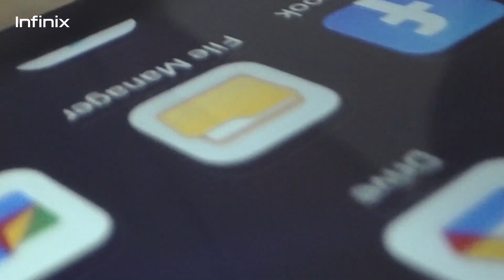Infinix Note 11 pro | Speed Up | Unboxing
Unveil this piece of art with us.
InfinixNote11Pro powered with beast MediaTekHelioG96 gaming processor, smooth buttery 120Hz Ultra Fluid display, & fast as cheetah 33W charging.